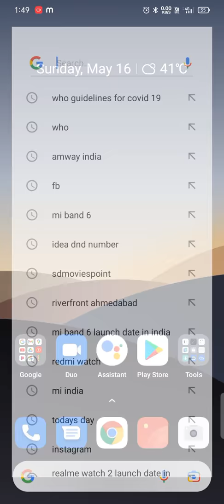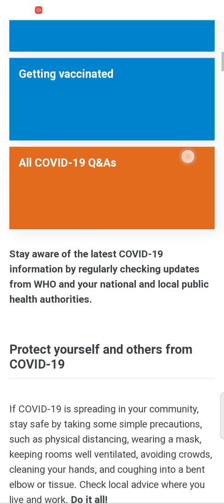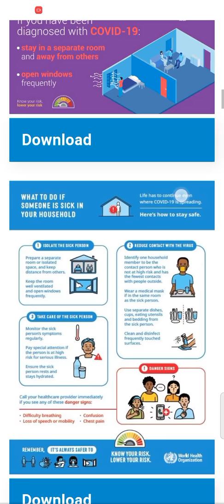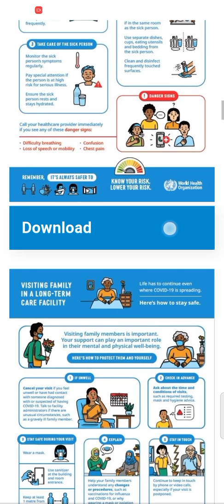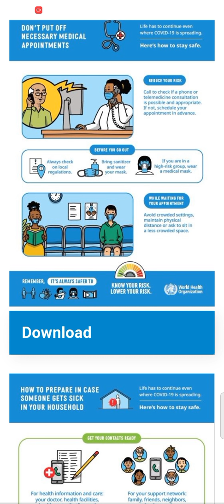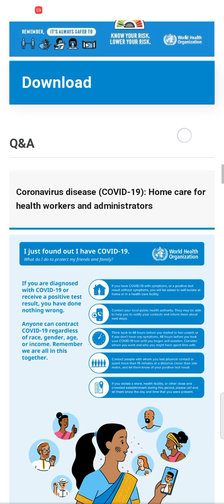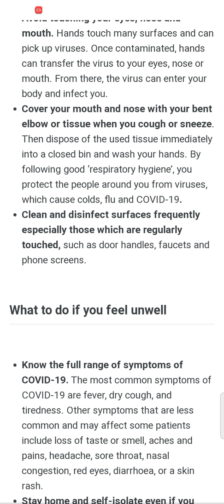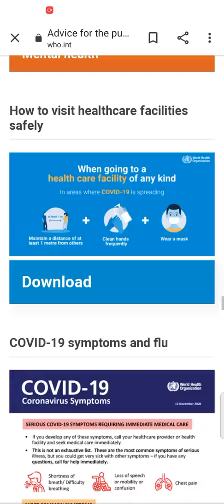WHO ❤️guidelines for COVID-19 OR Basic precautions for COVID-19 😷Mustwatch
World health organization provide basic guidelines for COVID-19.

If COVID-19 is spreading in your community, stay safe by taking some simple precautions, such as physical distancing, wearing a mask, keeping rooms well ventilated, avoiding crowds, cleaning your hands, and coughing into a bent elbow or tissue. Check local advice where you live and work. Do it all!

You also find out more about WHO's recommendations for getting vaccinated on our public advice page on COVID-19 vaccines.

WHO Guidelines for COVID-19
awareness from COVID-19
basic precautions for covid 19